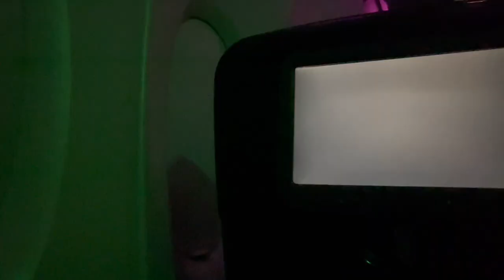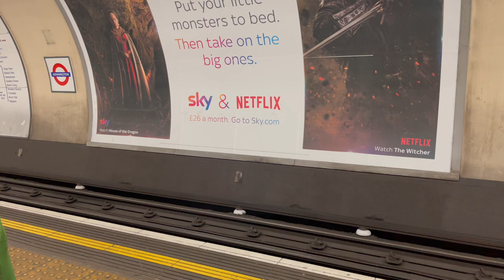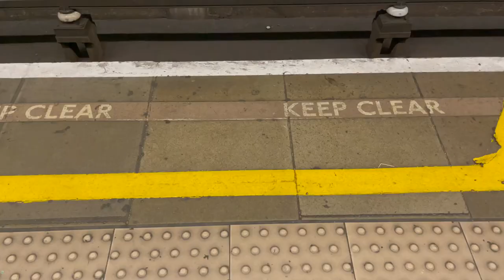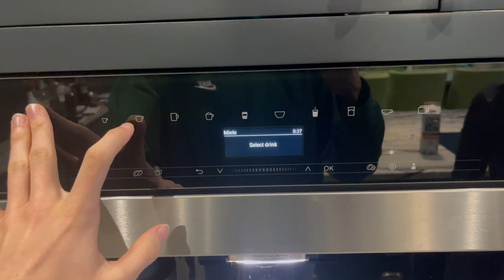London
Just me in London